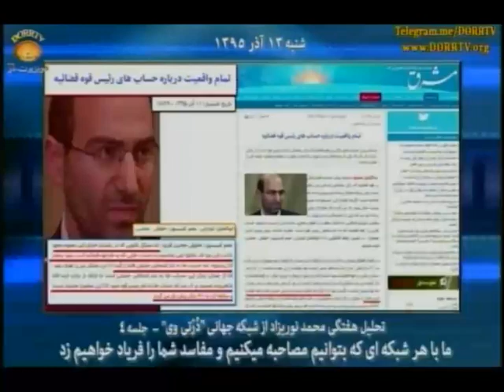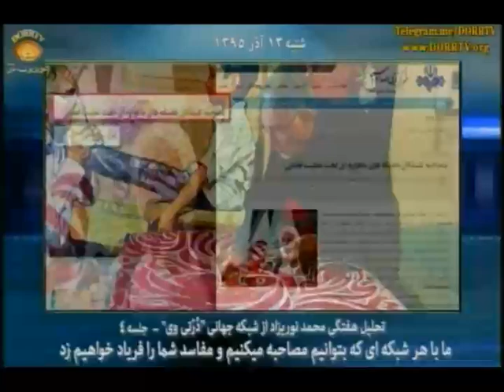IRAN, محمد نوريزاد « ما چيستيم ؟ ـ ما کيستيم ؟ »؛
IRAN, TEHRAN, MOHAMMAD NOURIZAD, PARS TV, DORR TV, MOHAMMAD KHATAMI, POUR-MOHAMMADI, DORRI NAJAF-ABADI, MURDERER,